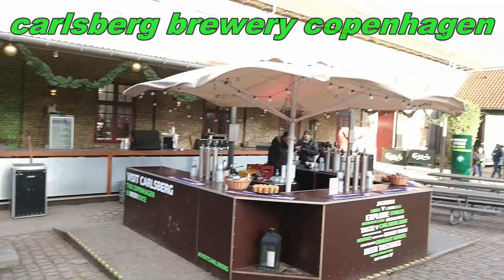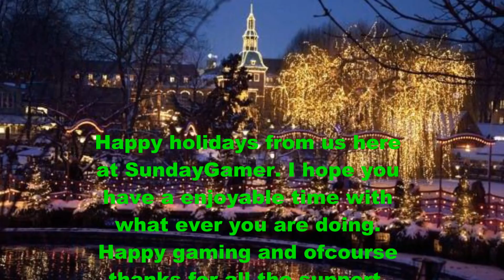Sunday Travels - Denmark and Sewden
Hey whats going on people. A little random video to show what I have been up to while not uploading :p. Nice excuse to explore my editing software really.
Music from the Maker partnered library.